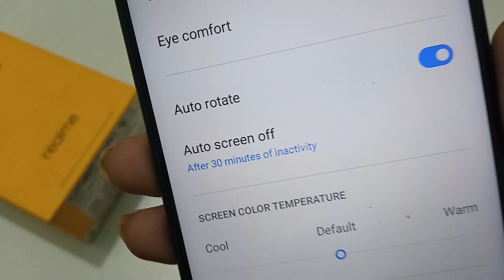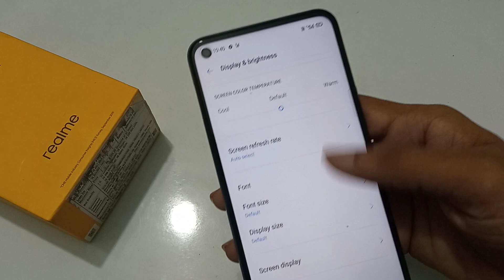auto screen rotation setting, realme narzo 20 pro, realme mobile screen rotation control kaise kare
screen rotation kaise band kare
screen rotation kaise kare
screen rotation key in realme mobile
screen rotation kaise band karen
screen rotation kya hai
screen rotation key Welcome to "infotalk online" my motive behind creating this channel is to make it easy to understand tech videos in Hindi.